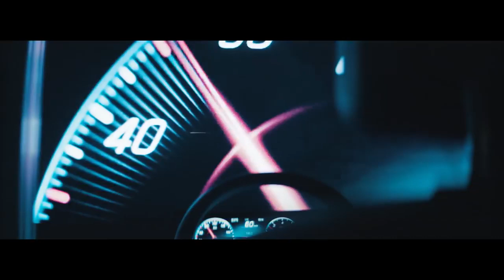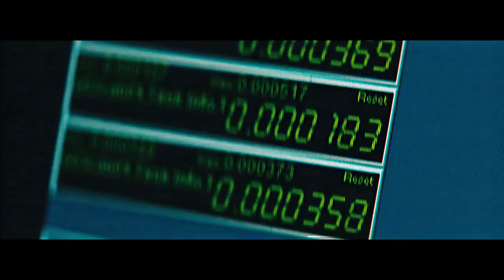01 Mercedes Benz Research & Development Join the Digital Revolution